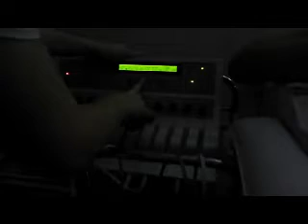Anticelulit masaža - Akademija Purity